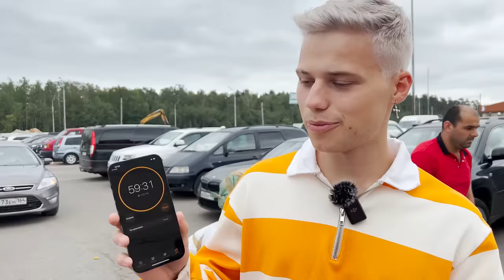СВАДЬБА НА САДОВОДЕ!? ЛИЗОГУБ, МИЛАНА НЕКРАСОВА, СОФА КУПЕР, ВАСЯ АЛДЕРСОН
В этом ролике мы отправились на рынок Садовод, чтобы ребята за 1 час смогли подобрать себе классные образы с ограниченным бюджетом!
Как за ними гонялись, пытались обмануть вы увидите в этом ролике! Смотри до конца и узнай, кто победил и забрал 100.000